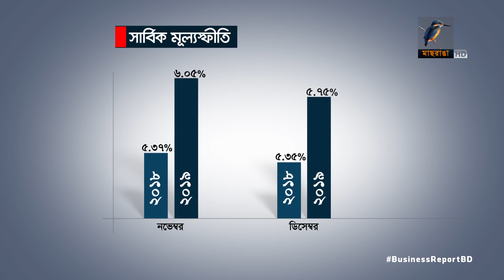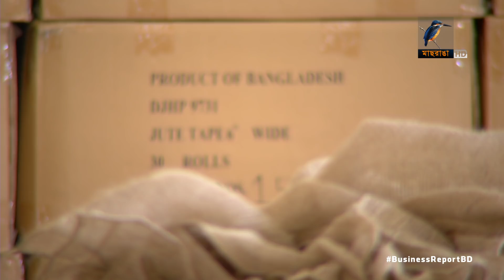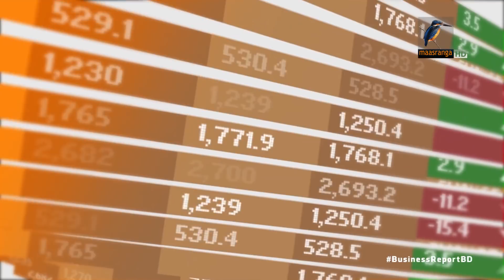বিজনেস রিপোর্ট, ১২ জানুয়ারি, ২০২০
১. ব্যবসায়ীদের নিয়ন্ত্রণহীন বাড়তি মুনাফার চাপে বাড়ছে মূল্যস্ফীতি, লাগাম টানার পরামর্শ...
২. তৈরি পোশাকের বাইরে আরো ৯টি পন্য রপ্তানি করে বড় আয়ের হাতছানি বাংলাদেশের সামনে, নীতি সহায়তা নিশ্চিতের পরামর্শ আইএফসির...
৩. এখোনো প্রত্যাশা মাফিক বেচাকেনা শুরু হয়নি বাণিজ্য মেলায়, ক্রেতার চেয়ে দর্শনার্থী বেশি...